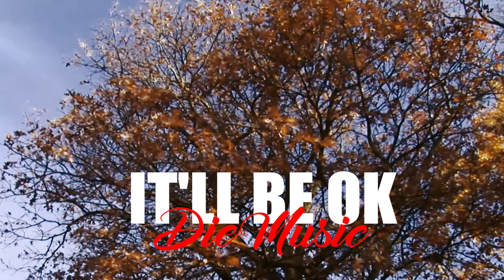IT'LL BE OK